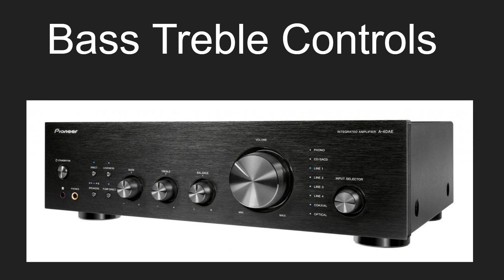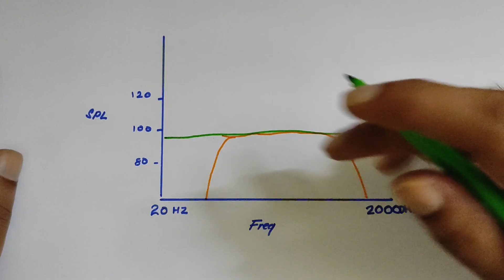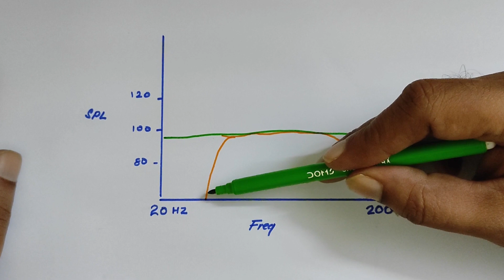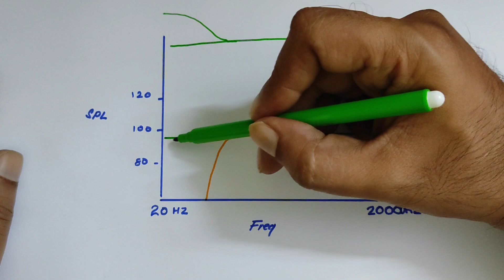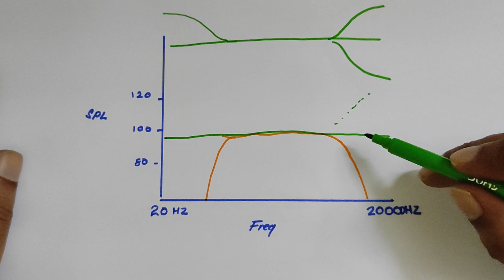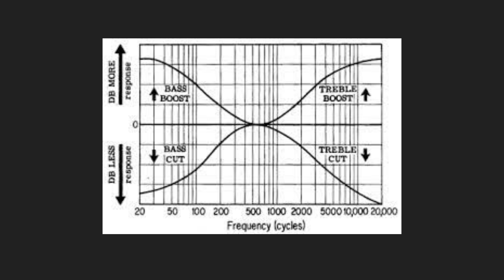ബാസ്സ് ട്രെബിൾ കോൺട്രോൾസ് ആവശ്യം ഉണ്ടോ ? how bass treble board works ? is it necessary ?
what the use of bass treble controls ? is it necessary ?